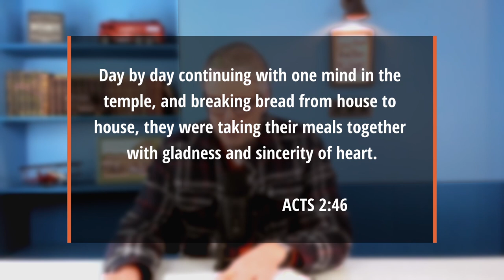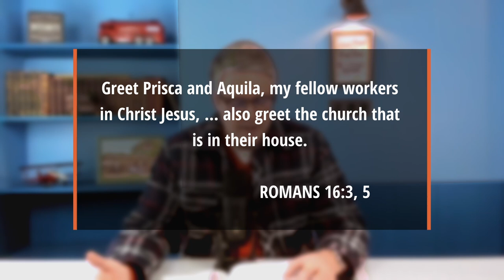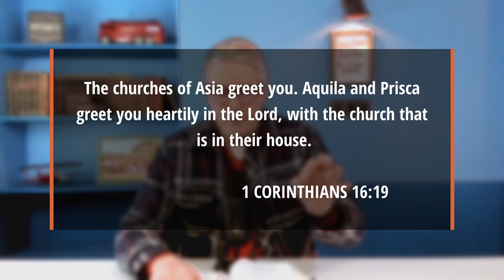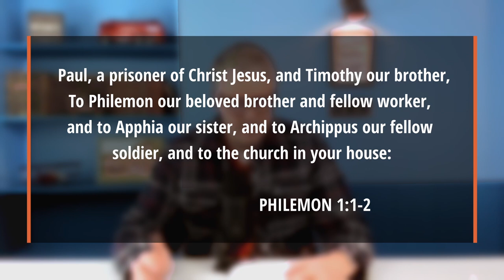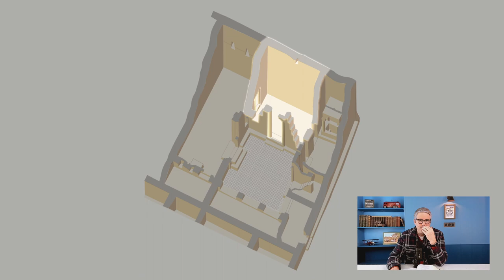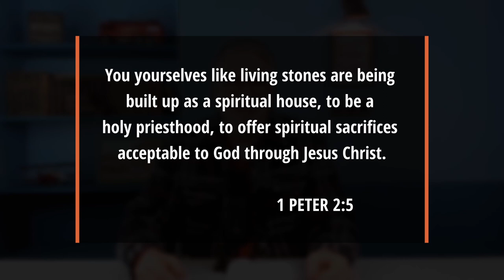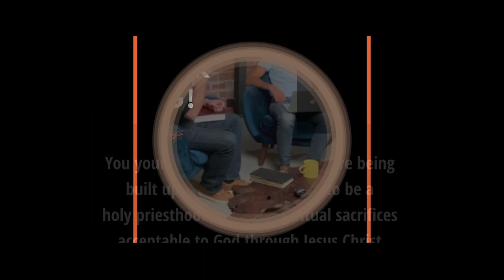Since when did the Church become a Building?! | Daniel Bubenzer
In this video, we're looking at the history of the Church, as far back as we can go, in order to discover the when, the where, and the how of the first church buildings known to archeology. We hope that this video betters your understanding of the Church and where it is today.

0:00   - Intro
0:33   - The first Christians met at first mainly in houses
5:09   - The first time that "ekklesia" has been used with regard to a gathering place
6:44   - Dura Europos - the oldest known Christian assembly home (232/233 AD)
7:35   - Fresscos in the Dura Europos home (church)
9:08   - Qirqbize - example of a transitional house church building
10:23 - Fafertin - One of the oldest surviving church buildings in the world
11:00 - Final thoughts

All Images from the Wikipedia articles on Dura-Europos church, Qirqbize, and Fafertin